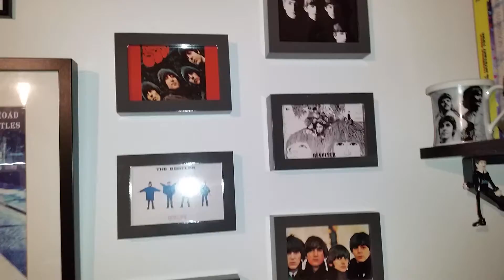The Beatles -Rubber Soul - In My Life